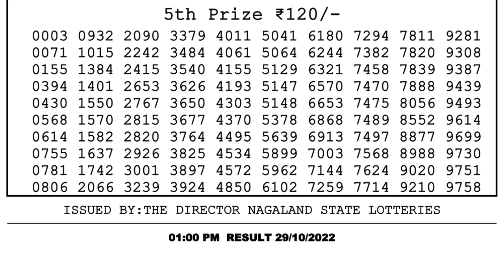🔴Dear Lottery Sambad Live 1pm today 29.10.22 Nagaland State Lottery Result